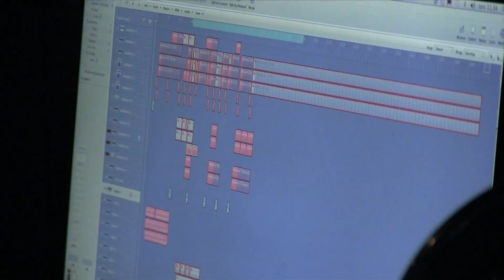Rap chileno en Suecia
Patricio Silva o como se le conoce artísticamente Pato Pooh. Es un chileno que rapea y triunfa en Suecia. Algo que a priori puede parecer una sorpresa pero que tiene su explicación. Vamos a conocer su historia.